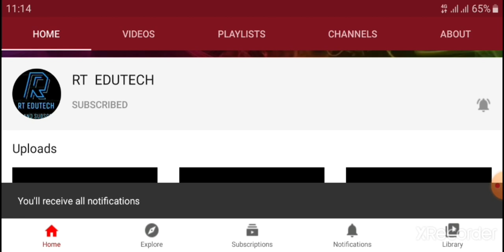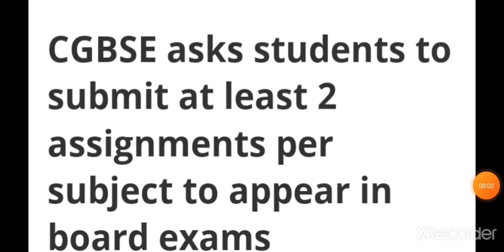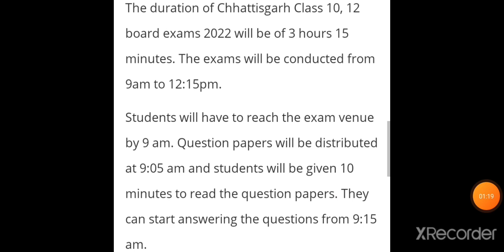CGBSE ASKS STUDENTS TO SUBMIT AT LEAST 2 ASSIGNMENT PER SUBJECT TO APPEAR IN BOARD EXAM, LATEST NEWS